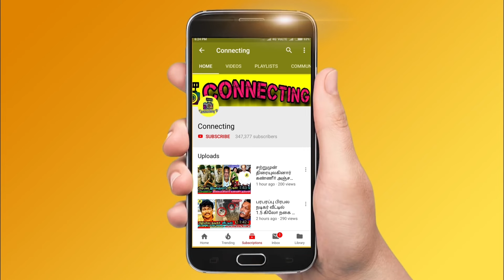Bigg Boss Tamil Season 8 Contestants List | Grand Launch Promo | Vijay Television | BB 8